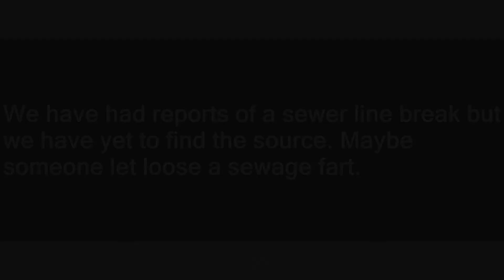Sewage Fart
Slang flashcards: